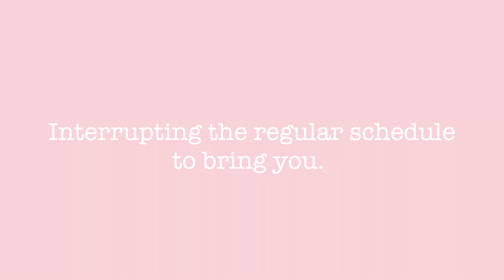What I Eat In a Day ON MY PERIOD | Losing My Cycle?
Hey guys! I filmed a what I eat in a day recently except this time ON MY PERIOD!

But of a back story, I lost my period for around three months and just got it back. If you would like me to make a video chatting about what I did to get it back, comment below as I would be keen to do that for you guys!

If you did give the video a big thumbs up for me!

Lots of love for everyone watching! The support means a lot :))

Liberty xx